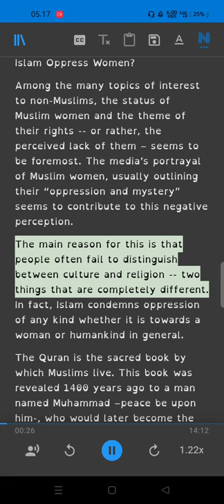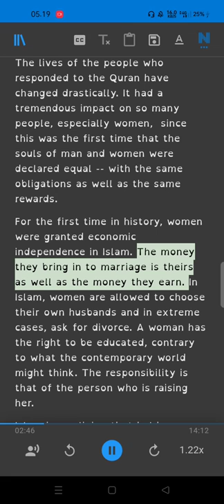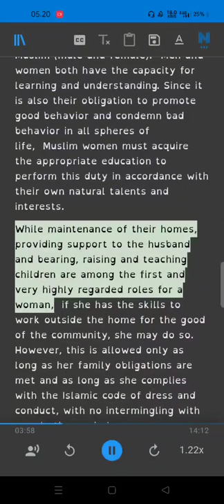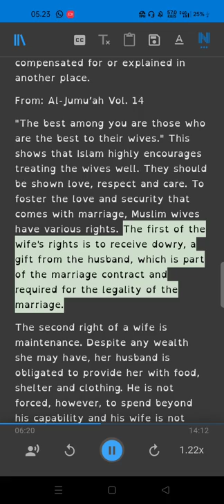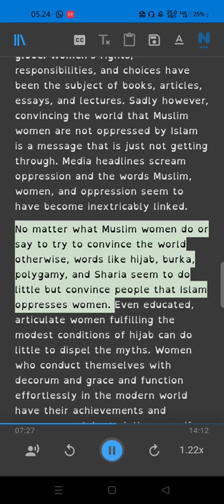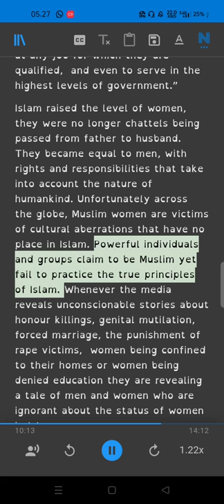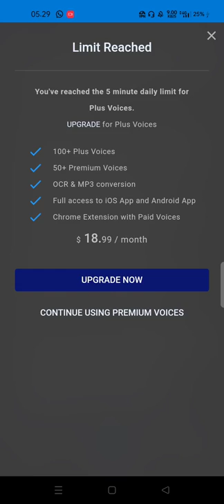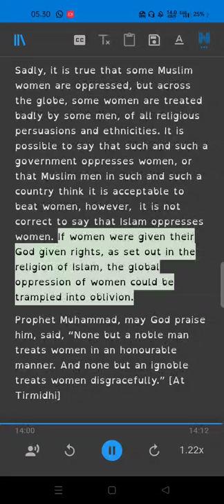Are Muslim Women Oppressed? Does Islam Oppress Women?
Ebook
Women's Rights: A Historical Perspective(Christianity, Judaism, Hinduism, Europe and Islam)
True Believing Muslim Women are the Best of Women
Women in Islam versus Women in the Judaeo-Christian Tradition: The Myth & the Reality